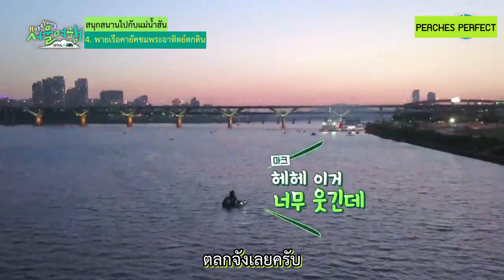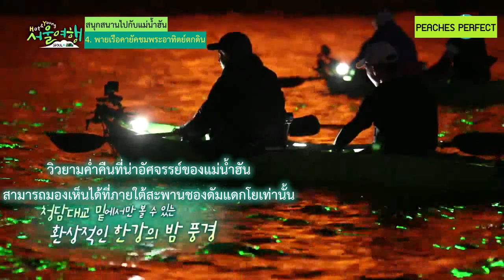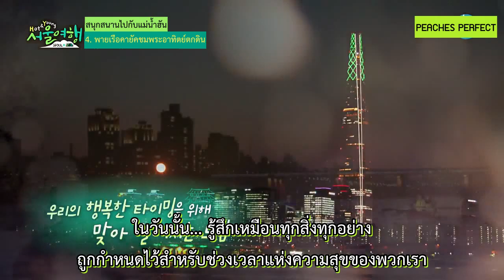[ ซับไทย ] H&Y Seoul Trip EP. 5 ดื่มด่ำวิวยามค่ำคืนของโซลในแม่น้ำฮัน